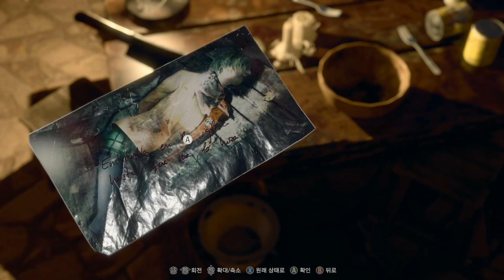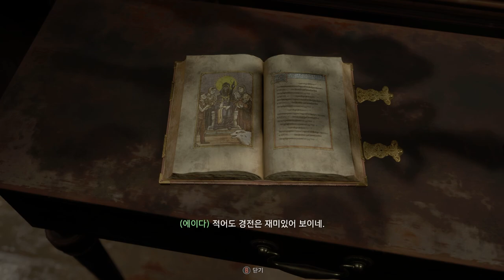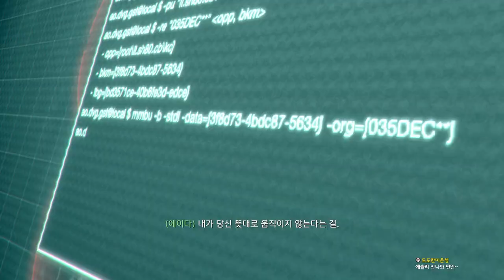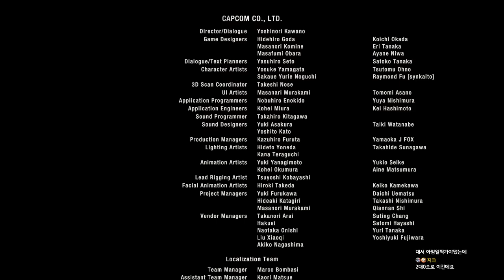에이다 누님이 주인공이라니! -바이오하자드 RE:4 DLC｜왓섭! GAME